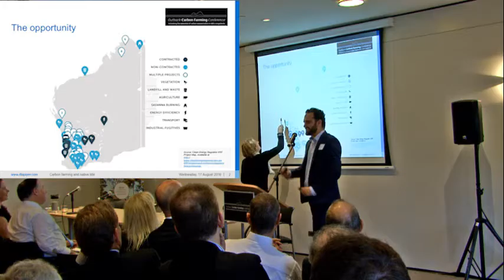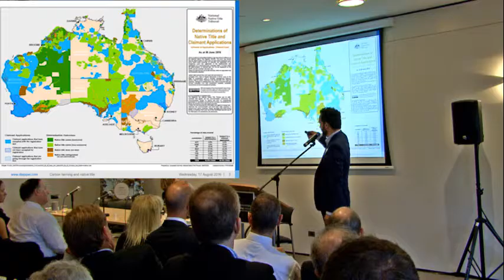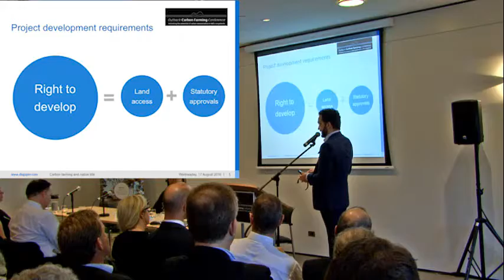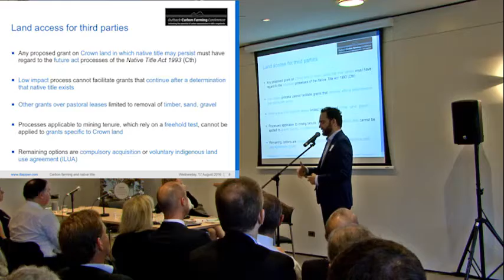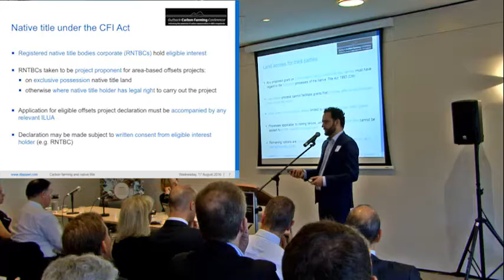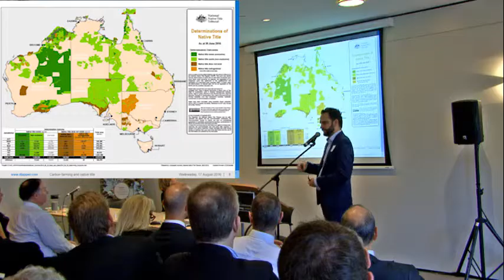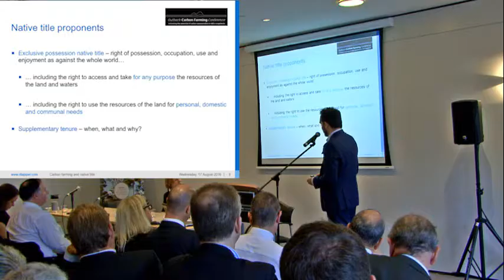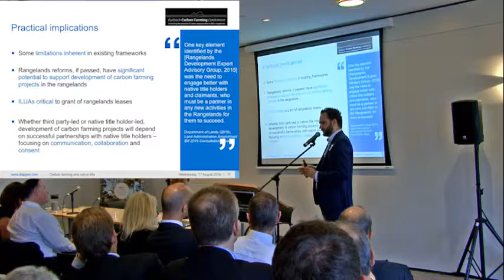Rhys Davies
Presentation from the 2016 Outback Carbon Farming Conference: Carbon farming and Native Title - implications and opportunities.